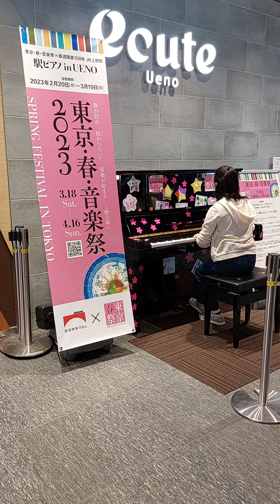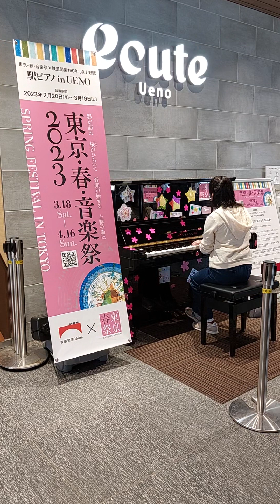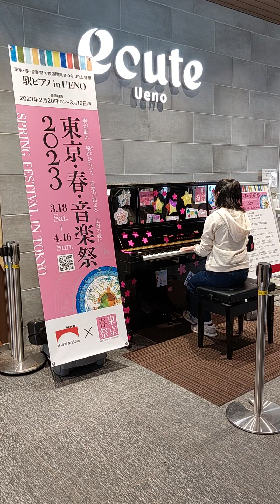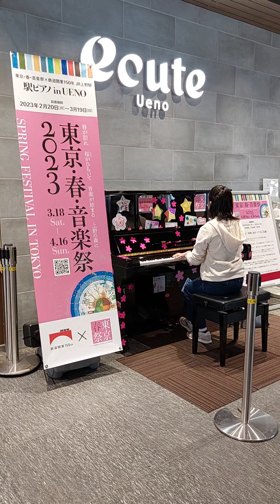Ueno Station Public Piano Performance (11/03/23)